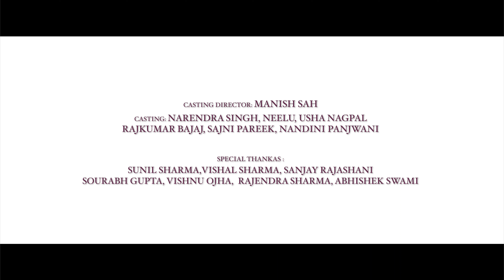Peeli Lugdi - Full Video | Aakansha Sharma | Ajay & Poonam Sharma | Dhanraj Dadhich | JP Choudhary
Ajay Sharma Presenting Very Beautiful Video Song Peeli Lugdi (पीली लुगड़ी) | New Hindi/ Rajasthani Haldi/ Wedding Special Song | Sung By  Aakanksha Sharma. Music Given By Nizam Khan & Lyrics By Dhanraj Dadhich.

►  Credits
▸ Singer : Aakanksha Sharma
▸ Lyrics : Dhanraj Dadhich
▸ Featuring :  Ajay Sharma & Poonam Sharma
▸ Directed & Choreography : Jp Choudhary ( 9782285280)
▸ DOP : Deepak Baghel

▸ Assistant DOP : Mihir Malhotra
▸ Edit & Post Production : Ramtiya Films Jaipur
▸ Makeup : Gayatri Kayath
▸ Line Producr : Vijay Kumawat,  Location: The Palace
▸ Casting Director : Monu Sharma
Cordinator : Manish Sa
▸ Casting : Sajni Pareek ,Abhi Godara ,Bhawani ,Narendra Singh, Neelu, Usha Nagpal, Rajkumar Bajaj, Sajni Pareek, Nandini Panjwani
▸ Music Team : Retham Arengar, Sawan Dangi, Guitar N Mendoliyan, Nizam Khan Coras, Alpna, Kalpana, Manisha
▸ Record And Mix Mastar : My Dear Studio
▸ Publicity Design : i Moody Presents
▸ Special Thankas : Sunil Sharma, Vishal Sharma, Sanjay Rajashani, Sourabh Gupta, Vishnu Ojha, Rajendra Sharma, Abhishek Swami

Assi chore : Chandan Rawat

Dance Team Head : Sagar Jack ,Vikas Singh ,Sachin Singh

Dancer :

1st making vlog

Thank You For Watching Our Video If You Enjoy This Please Subscribe To Our Channel With Press The Bell Icon 🔔 To Get A Notification Of Our Next Entertaining Music Video Songs Like Rajasthani Song & Story Video.